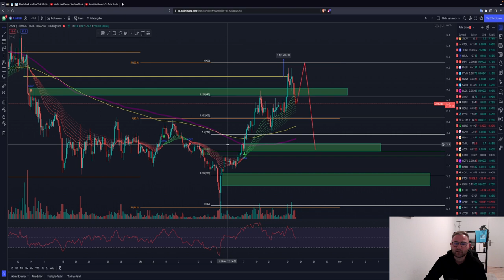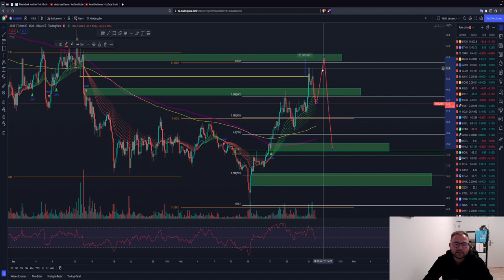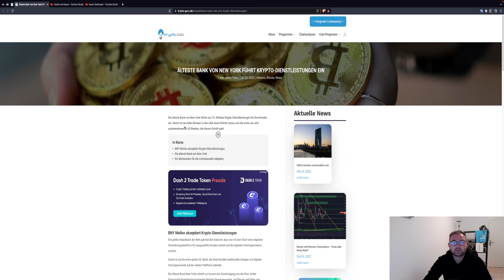🚨BITCOIN PUUUMP?🚨CRASH MÖGLICH?! Kurzfristig & Weekly Sicht! ETH XRP AAVE ICP Chartanalyse News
Timesteps:
00:00 Abo, Kommentar & Like nicht vergessen
00:30 Bitcoin
04:00 Ethereum

LUST AUF DIE AKTUELLSTEN NEWS?